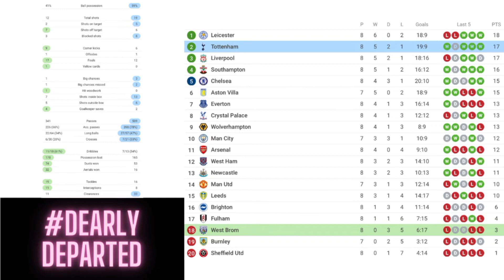West Brom 0-1 Tottenham - Review & Reaction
- register and get rating!